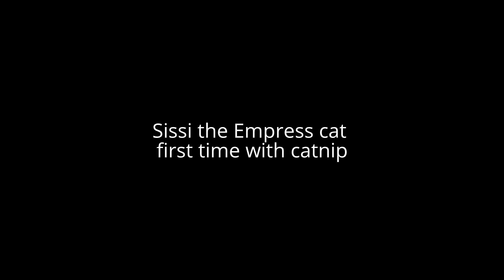Sissi the empress cat on catnip!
First time on catnip, Sissi! Seems you like it!